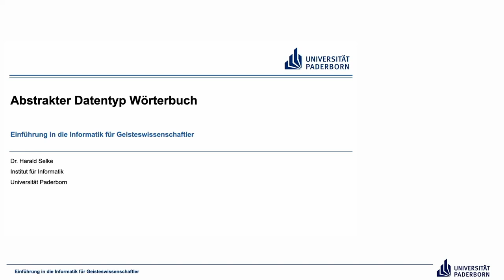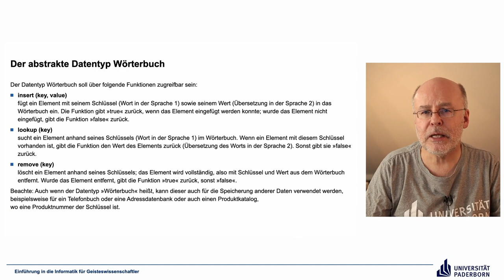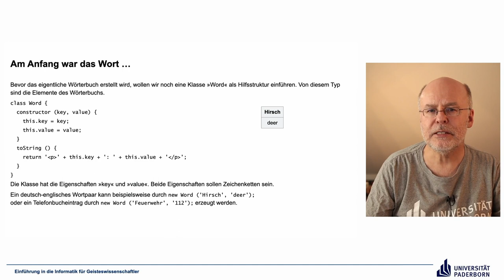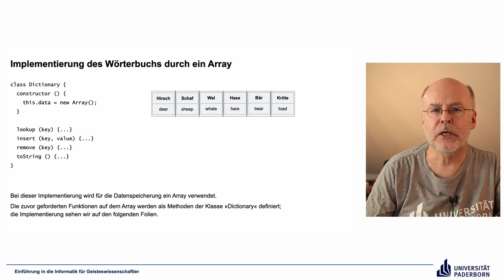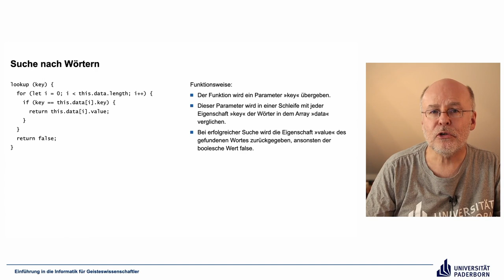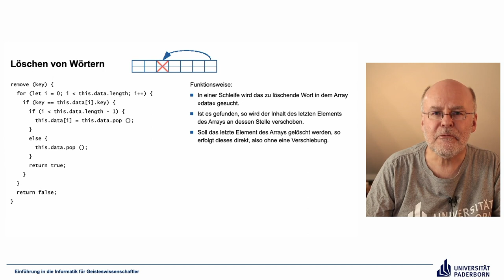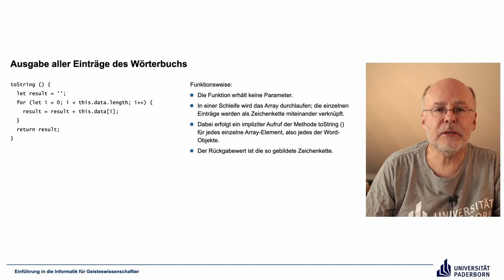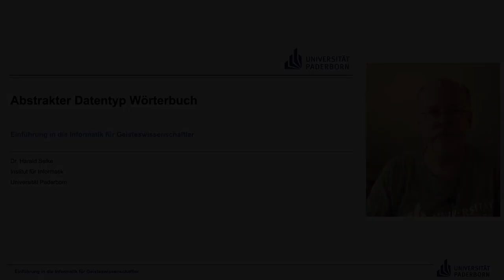EIG: Abstrakter Datentyp Wörterbuch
Abschnitte
00:00 Einleitung
00:07 Der abstrakte Datentyp Wörterbuch
07:17 Am Anfang war das Wort …
09:43 Implementierung des Wörterbuchs durch ein Array
12:10 Einfügen neuer Wörter
14:42 Suche nach Wörtern
17:28 Löschen von Wörtern
23:22 Ausgabe aller Einträge des Wörterbuchs
24:26 Laufzeitverhalten des Wörterbuchs
29:14 Abschluss